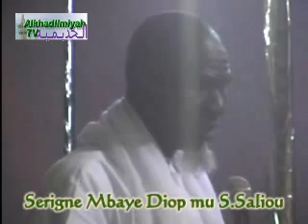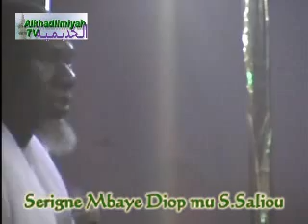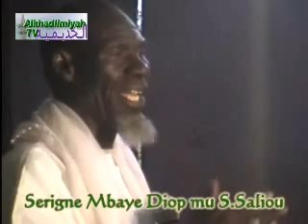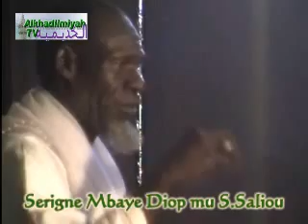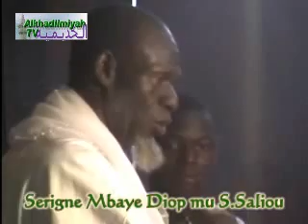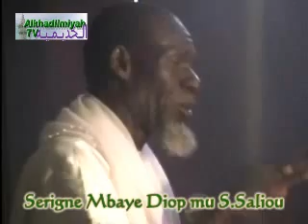Waxtanou Serigne Mbaye Diop ci Serigne Touba ak Khassaides yi